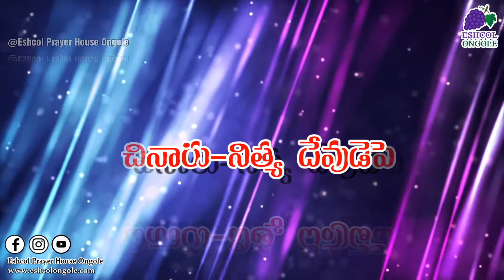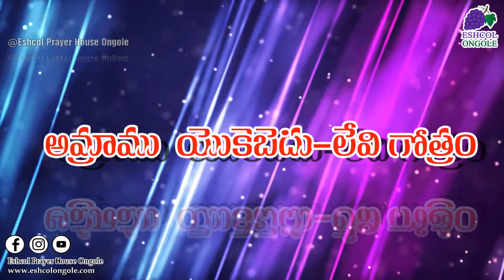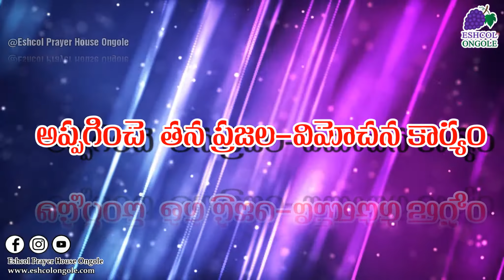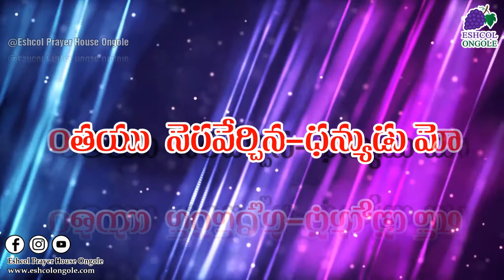AMRAMU YEKOBEDHU.... || SUNDAY SCHOOL SONG || Eshcol,Ongole.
పల్లవి: అమ్రాము యొకెబెదు - లేవీ గోత్రం
అహరోను మోషే - వారి సంతానం  - (2)
ఐగుప్తు దేశంలో దాస్యంలో నుండగా
ఆశ్రయించినారు- నిత్య దేవుడెహోవాను  - (2)

1. ఐగుప్తు రాజాజ్ఞ - మగపిల్లల చంపడం - (2)
అమ్రాము విశ్వాసం - మోషేను దాచడం - (2)
ఆ పైన కాచుకొనే - దేవుని హస్తం - (2)

2. ఐగుప్తు జ్ఞానంలో - ప్రవీణుండైన
అధికారం ఐశ్వర్యం - తన కివ్వబడిన
ఆశించెను తన ప్రజల - శ్రమలన్నిటిని

3. అనాది దేవుండు - అగుపించె పొదలో
అప్పగించి తన ప్రజల విమోచన కార్య
అంతయు నెరవేర్చిన - ధన్యుడు మోషే